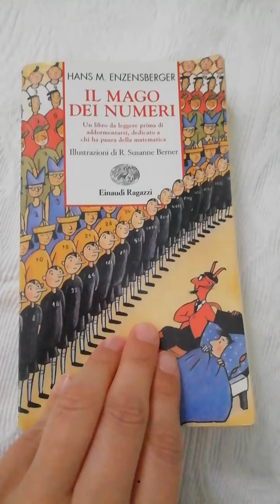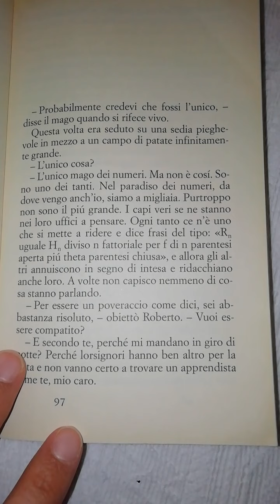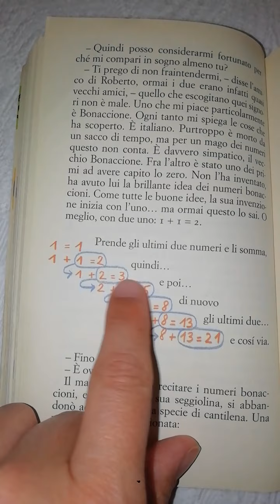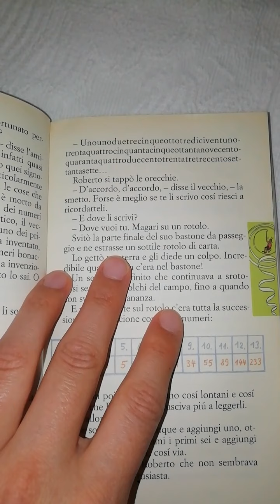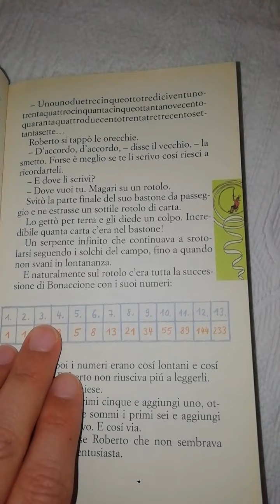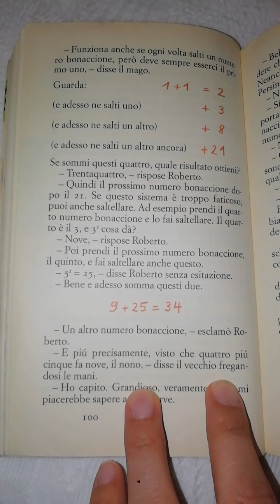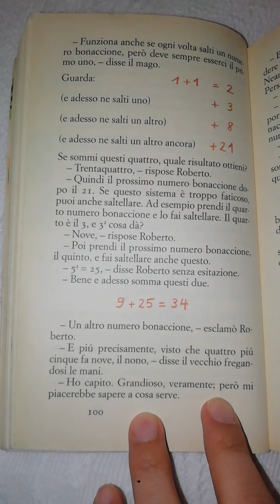Il mago dei numeri (parte 14)